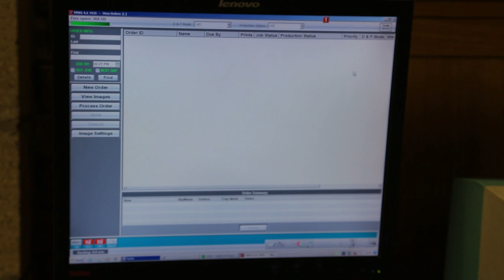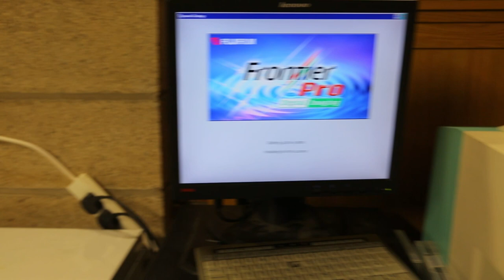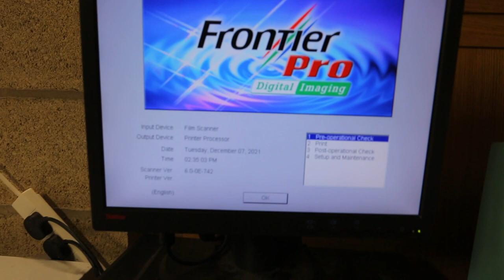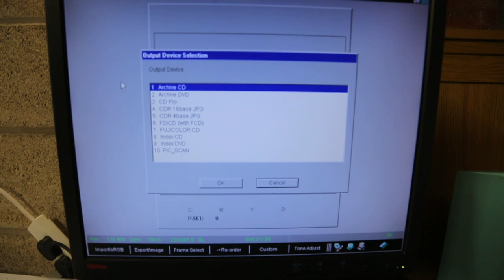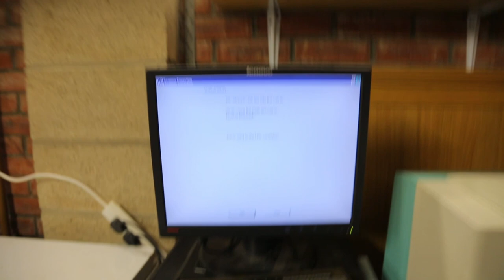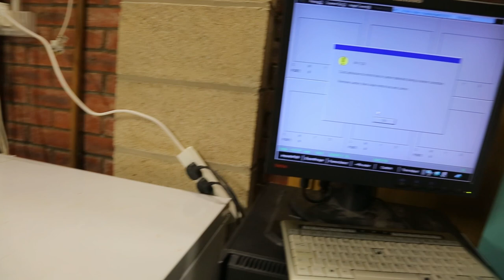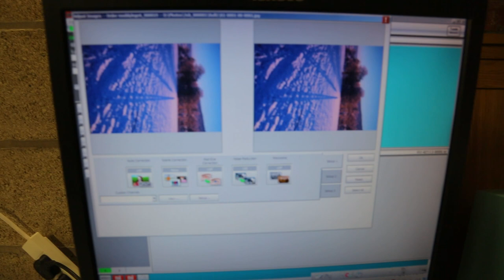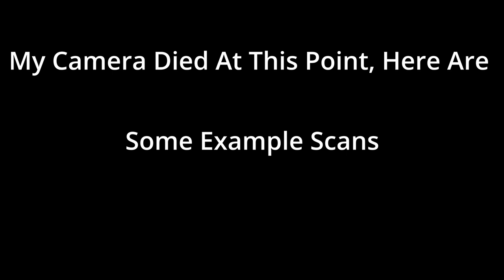FujiFilm SP2000 Film Scanner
This video is an overview and a how to of using the FujiFilm SP2000 scanner. This scanner is a high resolution minilab scanner from 2003, it works off two computers and a few prayers to get it working! This video is to help anyone who is looking at getting one or who has one getting it going.